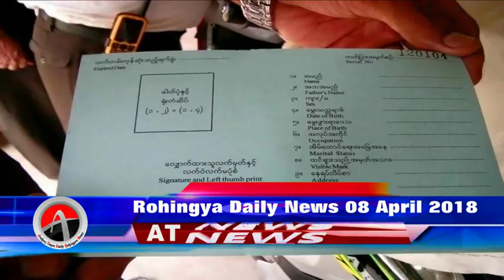Rohingya Daily News Today 08 April 2018 أخبارأراكان باللغة الروهنغيا ရိုဟင္ဂ်ာ ေန႔စဥ္ သတင္း